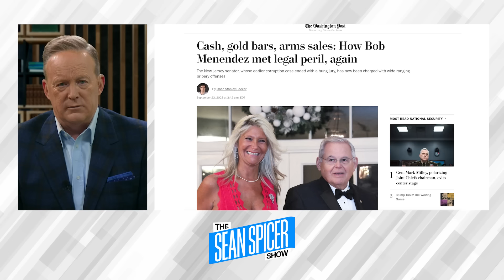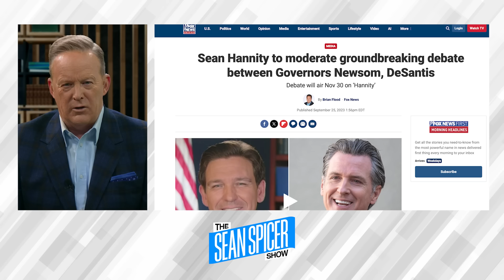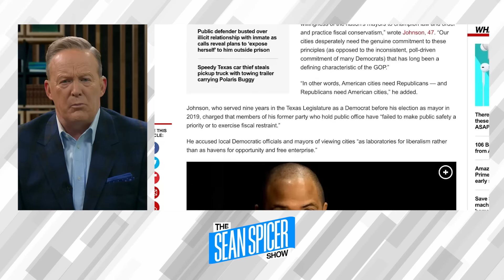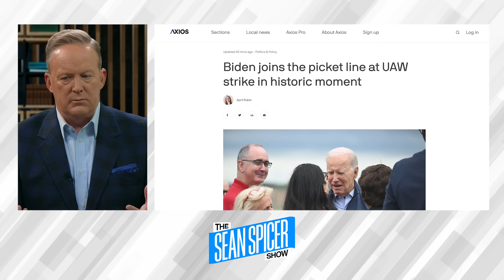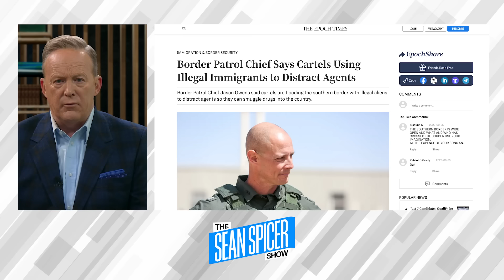America Is Being INVADED, Criminals SNEAK IN With Fentanyl | Chad Wolf | Ep. 27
As the clock ticks on a government shutdown and border security crumbles, what's the real fate of our national security? America First Policy's Executive Director Chad Wolf joins Sean to break it all down. Meanwhile, Senator Bob Menendez is caught in a spiraling bribery scandal; what does this seedy drama say about our political leaders? And while everyone's eyes are on tomorrow's GOP debate, there's another debate that's shaping up to be even juicier.

Advertisers:

Get a FREE bottle of Omega-3 to keep your heart healthy. Visit GetLiverHelp.com/Spicer and claim your FREE bonus gift.

Protect your health and boost energy levels today! and save 15% at checkout.

Delta Rescue is the largest Care For Life animal sanctuary in the world. to learn more.